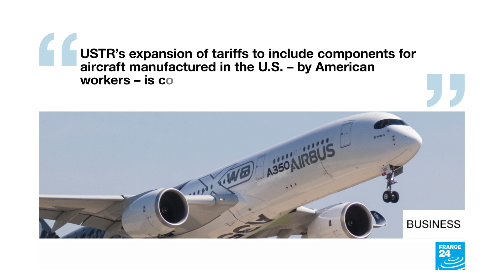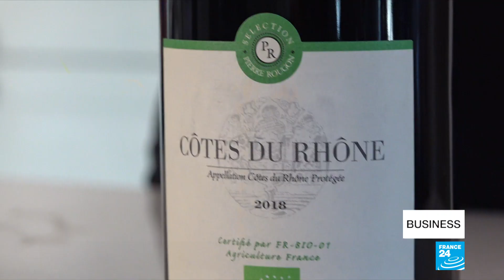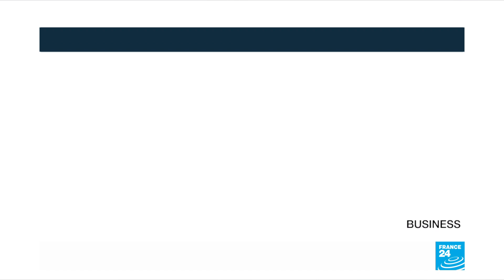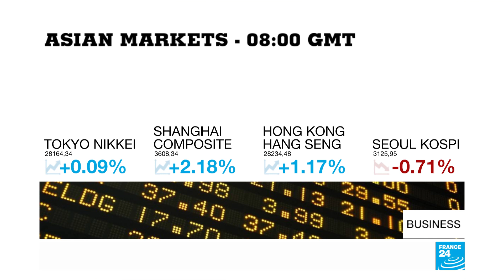European wine, aircraft parts hit with new US tariffs in Airbus-Boeing dispute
French & German wine, cognac and aircraft parts have been hit with new tariffs by the United States, as part of a long-running dispute with the European Union over subsidies to plane makers. The new tariffs are expanding on a list of products which have been subject to US import levies since 2019. The French wine exporters' association esimates the new tariffs will cost the sector €300 million in lost sales. Also today, dozens of major American companies have suspended political donations after last week's riot in Washington.